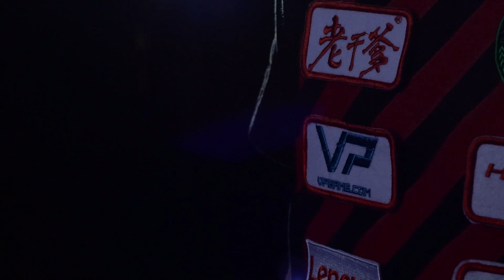The Manila Major - Team intros: LGD Gaming